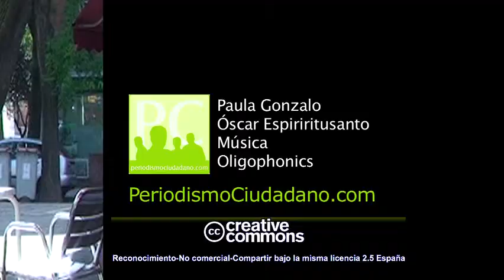Roberto Carballo: "necesitamos verificar socialmente el interés de la noticia"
Roberto Carballo, profesor y experto en innovación, nos habla en entrevista con PC, de la crisis de la prensa fruto de un modelo de negocio "excesivamente unidireccional". Carballo afirma que hay otro tipo de modelos frente al periodismo tradicional como puede ser el "periodismo ciudadano" que: reproduce el mismo modelo, lo único que cambia es que los agentes iniciales del modelo están más dispersos, están más cerca de la noticia y quizá tienen un tono profesional menor, inicialmente, al menos. Además, destaca como necesidad el "desarrollo de comunidades de noticias", un elemento fundamental para verificar socialmente el interés de la información, en un contexto social en el que, afirma, la información ha dado un giro importante hacia el "espectáculo". necesitamos verificación, no verificar lo datos de una noticia, sino verificar socialmente el interés de la noticia.